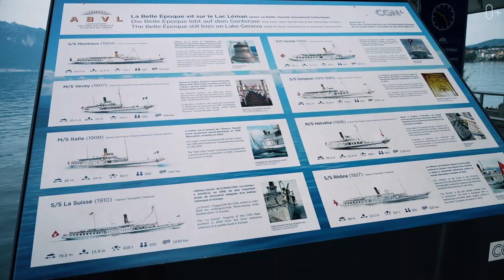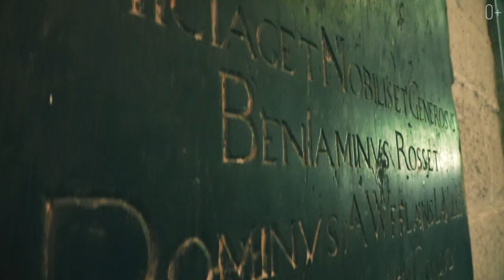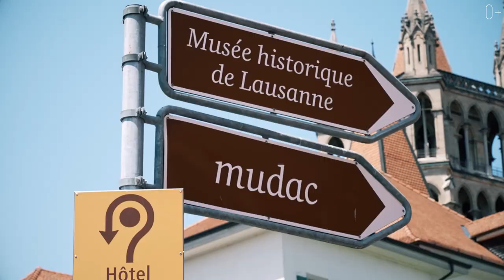Что посмотреть в Лозанне? Самый красивый собор Швейцарии. Площадь Сен-Франсуа и улица Rue De Burg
Привет! С вами Егор Еремеев и в этом видео предлагаю тебе совместно со мной провести выходные в Швейцарии. Вы можете увидеть самые красивые места Лозанны: площадь Сен-Франсуа, пляж Види, Кафедральный собор и улицу Rue De Burg.

Я также расскажу об известных людях, которые успели побывать в Лозанне и насладиться красотой этого старинного города. Смотрите в выпуске что посмотреть в Швейцарии:

00:00 Интересное о Швейцарии
00:21 Город Лозанна
00:56 Кафедральный собор
03:07 Площадь Сен-Франсуа
04:02 Rue De Burg
04:37 Пляж Види
04:45 Площадь Place de la Palud
05:04 Старейший дом Лозанны
05:16 Район Le Flon
06:06 Прогулка по Лозанне
06:38 Известные люди в Лозанне
07:36 Фонтаны в городе